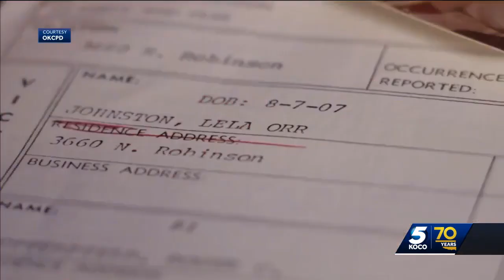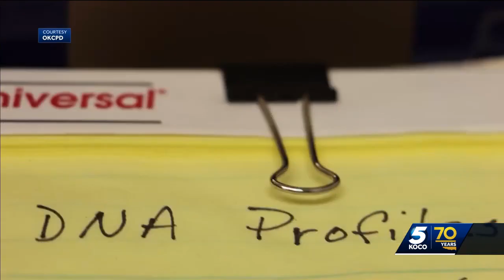How did DNA solve an Oklahoma murder after 48 years? An expert explains